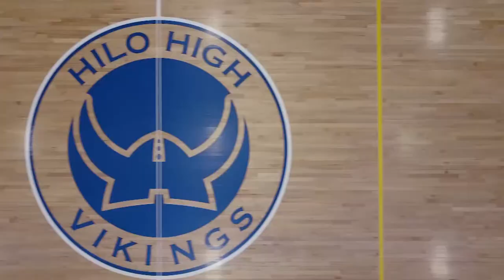05/25/2018 KVIKS Bulletin